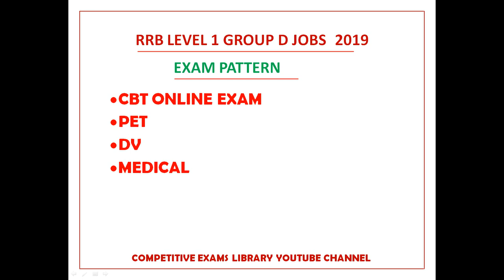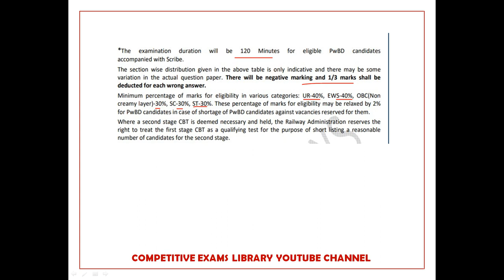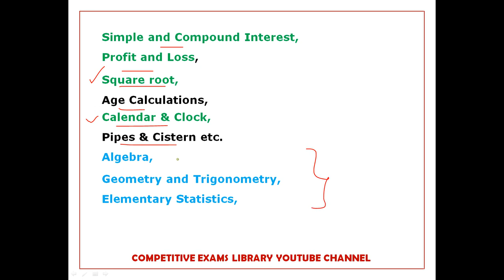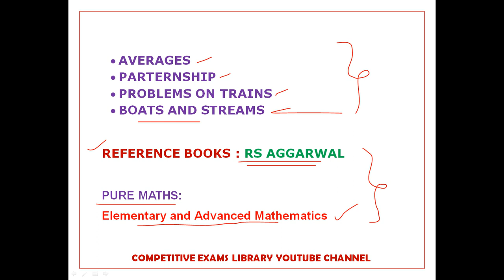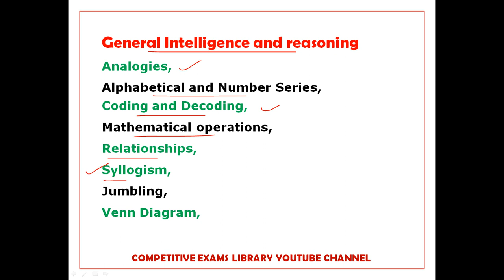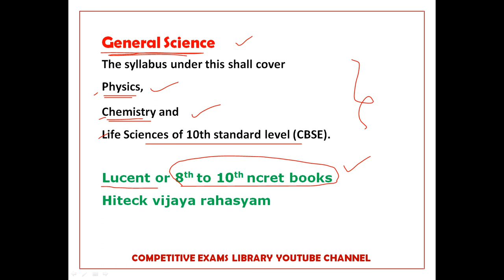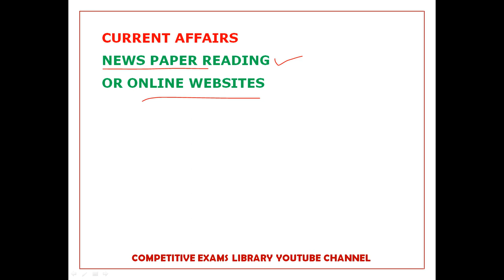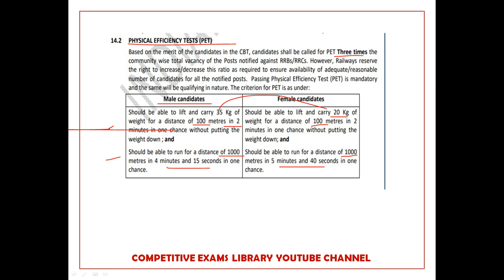Rrb Group D Jobs 2019 Syllabus In Telugu | Exam pattern ,Syllabus ,Reference books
Rrb Group D Jobs 2019 Syllabus In Telugu , Exam pattern ,Syllabus ,Reference books, rrb group d syllabus 2019 pdf

50 STATIC GK TOPICS LIST WITH PDFS AND TRICKS